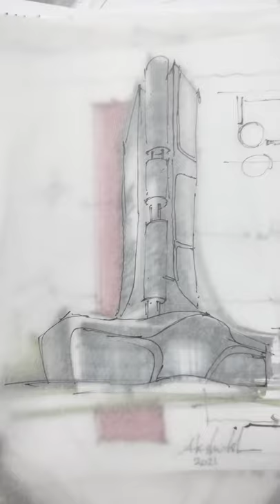concept sketch -tower-options